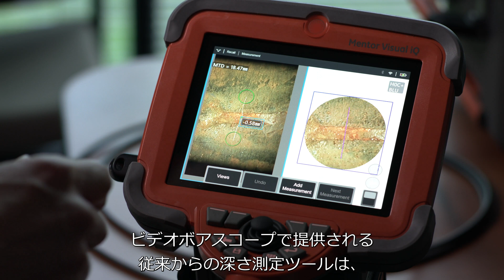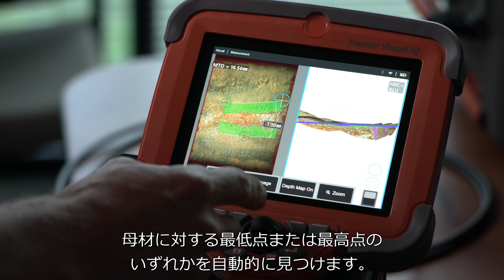Waygate Technologies |工業用内視鏡Real3D計測技術：配管計測向け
Discover a new measurement for pipe weld inspection called area depth profile featuring Real3D Measurement capabilities available for Mentor Visual iQ.